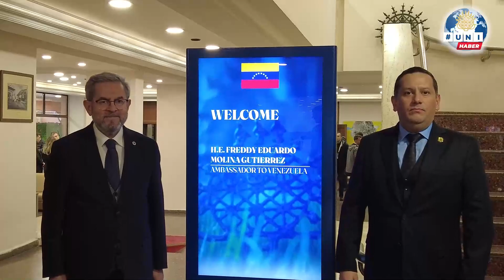Venezuela Büyükelçisi Gutierrez’den Ziyaret